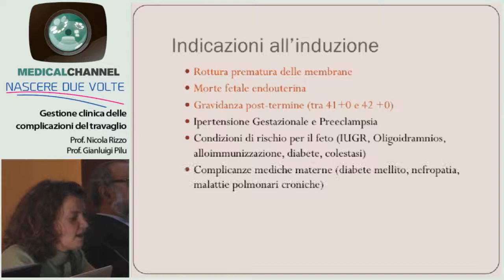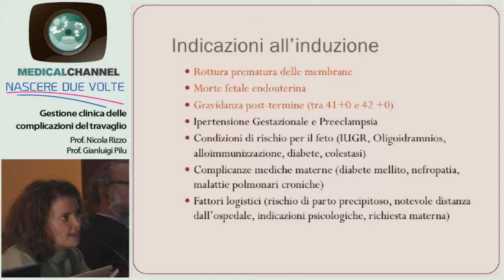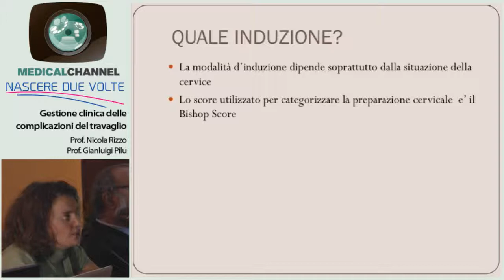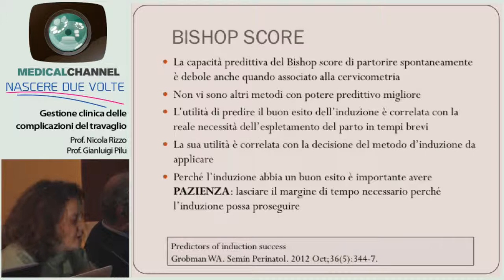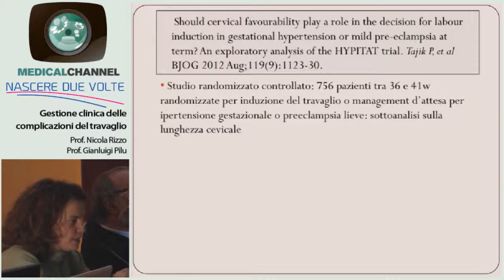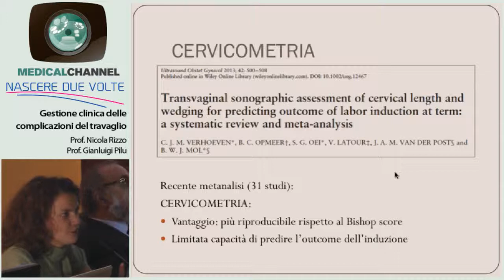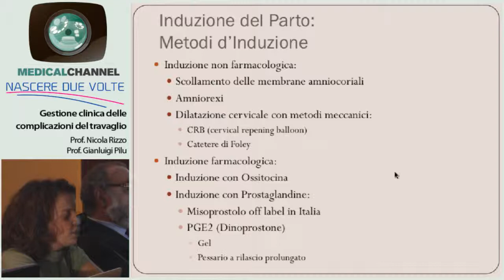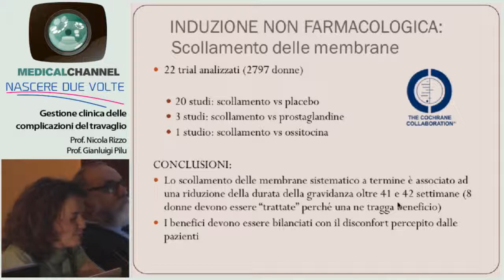Gestione clinica delle complicazioni del travaglio di parto.